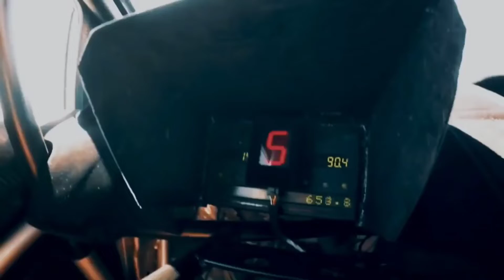Amazing Car Drift Spektrem Shine Music